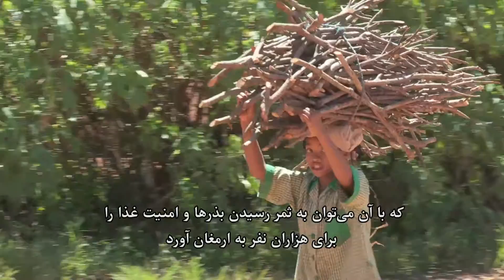بکارگیری فن آوری های زیستی در کشاورزی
دفع آفات با روش بیولوژیک می تواند در پیشرفت و توسعه نظام های تولید غذا به شیوه ای  پایدار موثر واقع شود و تغذیه را در شرایط تغییرات جوی  بهبود بخشد. به همین دلیل سازمان خواربار و کشاورزی ملل متحد (فائو) تصمیم گرفت تا سمپوزیومی را برای پرداختن به این  مسئله ترتیب دهد. از این رو آفت‌کش‌های طبیعی را می‌توان برای کنترل هجوم ملخ‌ها به کار گرفت. این ویدئو در خصوص مطالعه‌ای موردی درباره بکارگیری فناوری های زیستی در ماداگاسکار است.